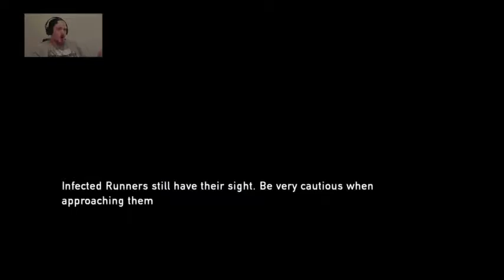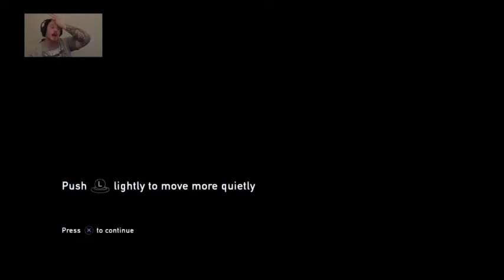The Last Of Us (Re-Mastered) | Part 3 - What?! CLICKERS??!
Along side Joel, encounter CLICKERS!! Low on ammo and scared beyond form of sensible logic. DON'T make a sound!! ENJOY!!

-Resident Evil 7 | Demo - Part 2